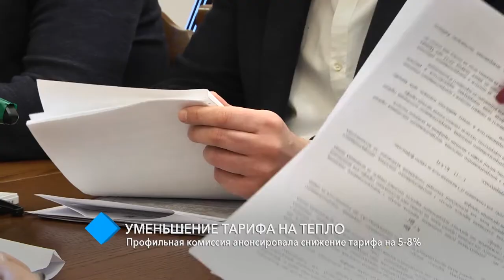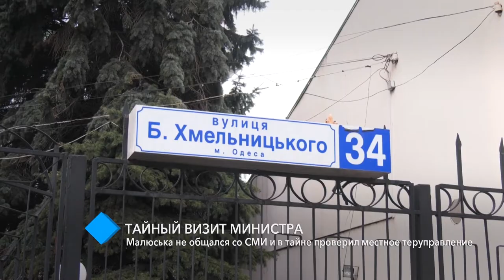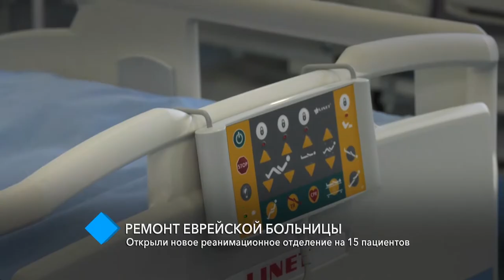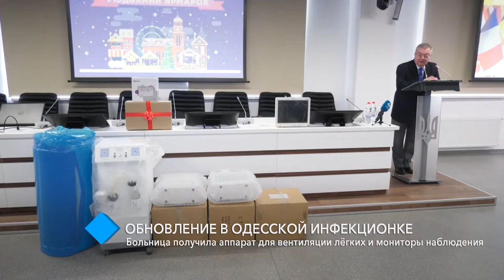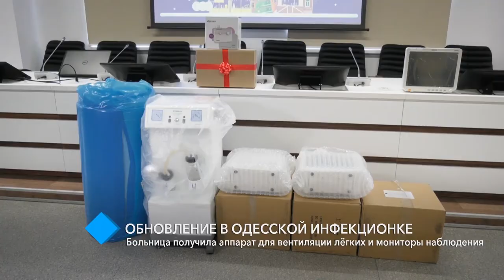Выпуск новостей 31.01.2020